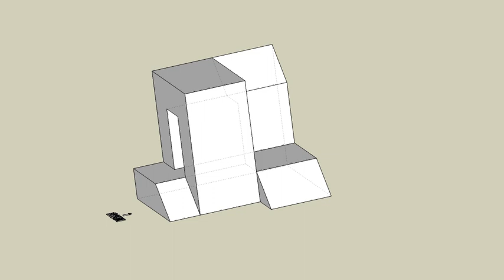育才出版測驗本第93頁第二題-等角圖展示